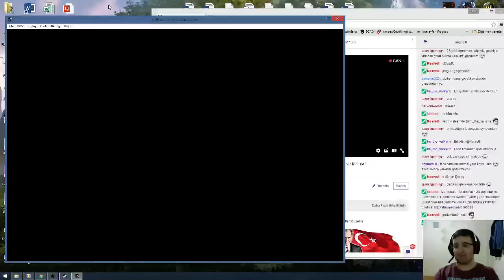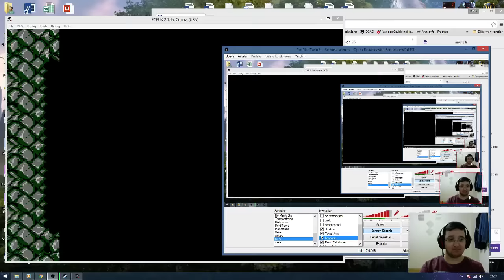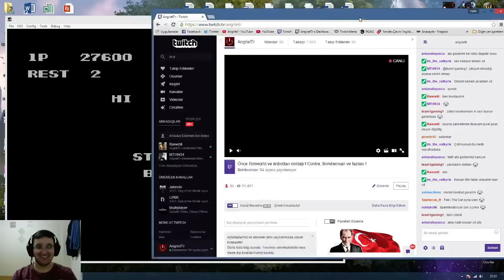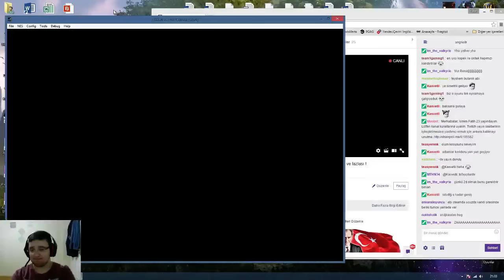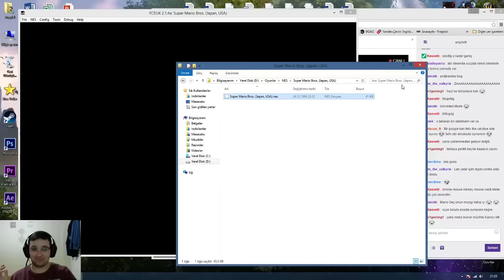Contra - Nostalji Kuşağı